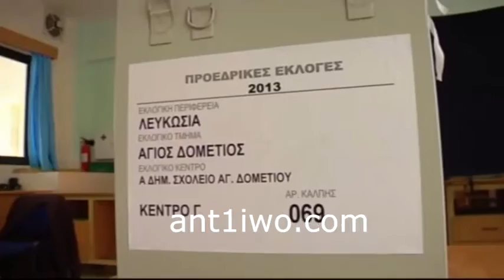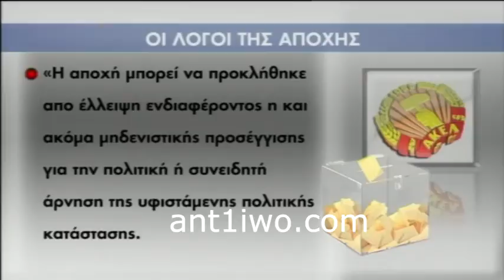Έρευνα του ΑΚΕΛ για την αποχή στις εκλογές